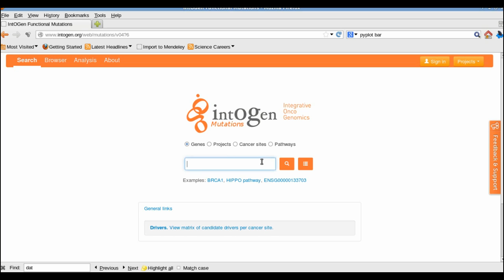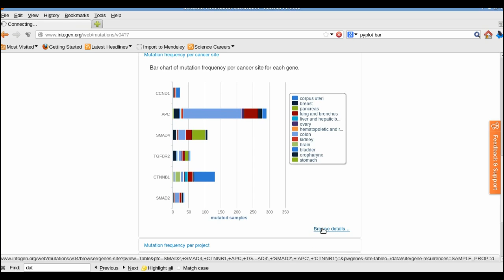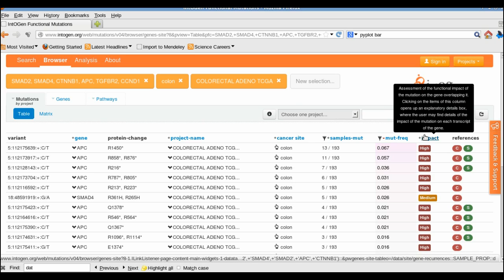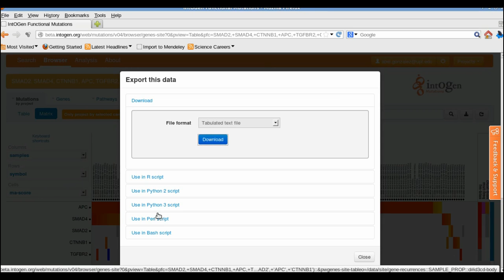IntOGen web discovery tool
This video contains a tutorial describing the IntOGen-mutations web discovery tool. It focuses on retrieving information on a list of genes of interest to the researcher. It demonstrates the main features of the web discovery tool.